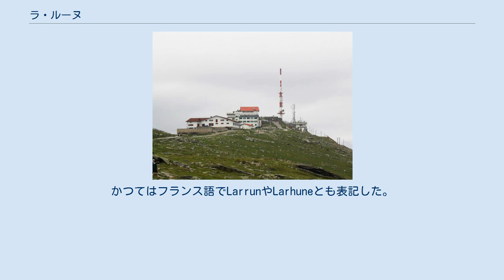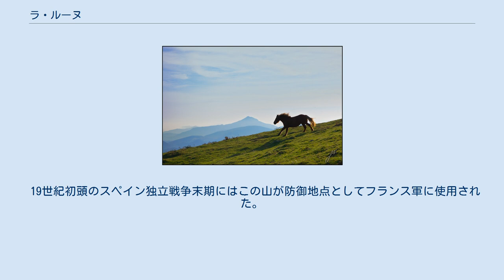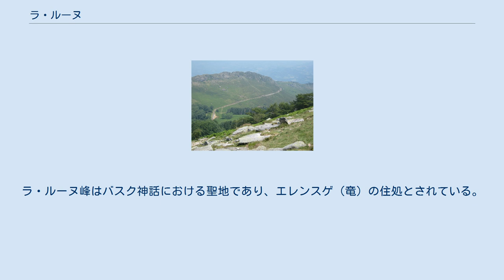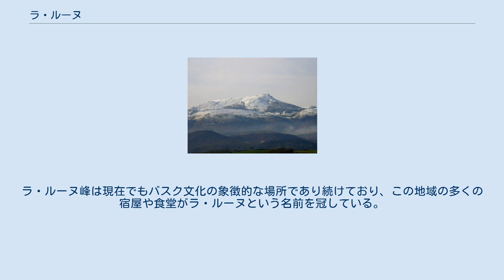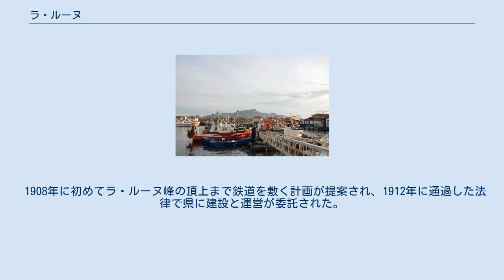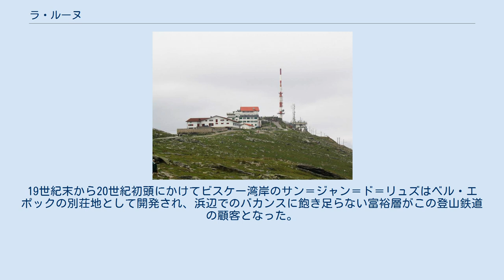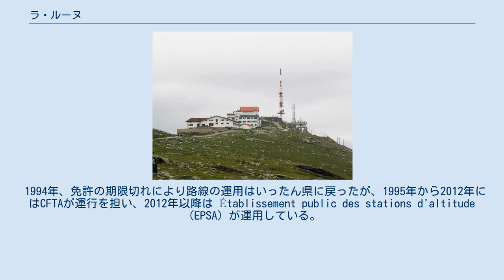ラ・ルーヌ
ラ・ルーヌ峰またはラ・リューヌ峰（フランス語: La Rhune）は、ピレネー山脈最西端に存在する山である。
スペイン語またはバスク語ではラルン峰またはラルン山（スペイン語: Larrún, バスク語: Larhun）。
かつてはフランス語でLarrunやLarhuneとも表記した。
 山頂の標高は905メートル、プロミネンス（山麓からの比高）は670メートル。
山頂はフランス・アキテーヌ地域圏ピレネー＝アトランティック県とスペイン・ナバーラ州にまたがっており、バスク地方のラブールとナバーラの境界でもある。
北側斜面（フランス領）に降った雨はやがてニヴェル川となってサン＝ジャン＝ド＝リュズでビスケー湾に注ぐ。
南側斜面（スペイン領）に降った雨はやがてビダソア川となってチングディ湾都市圏（アンダイエ＝イルン＝オンダリビア）でビスケー湾に注ぐ。
 一般的にはラ・ルーヌ峰がピレネー山脈の最西端にある山だとされ、この山より西側には大西洋に至るまで著名なピークは存在しない。
しかし、チングディ湾都市圏を隔ててさらに西側にあるハイスキベル(547m)がピレネー山脈の最西端であるとされることもある。
このような位置にあることから山頂からの視界は開けており、ビスケー湾、サン・セバスティアン都市圏（スペイン）やビアリッツ都市圏（フランス）の町並み、ピレネー山脈西部の稜線を見渡すことができる。
フランス側の山麓にはフランスの最も美しい村に登録されているサールとアイノアがある。
 19世紀初頭のスペイン独立戦争末期にはこの山が防御地点としてフランス軍に使用された。
1813年11月10日のニヴェルの戦いでは、イギリス＝スペイン同盟軍のウェリントン公爵アーサー・ウェルズリーの軍隊が、フランス軍のニコラ＝ジャン・ド・デュ・スールト大元帥の軍隊に勝利した。
 初めて登頂した著名人は、1859年に登頂したウジェニー・ド・モンティジョ（ナポレオン3世妃）である。
この頃は登山鉄道の建設前であるため、ウジェニーはラバの背中に乗って登頂したとされており、山頂のオベリスクに彼女の名が刻まれている。
 フランス＝スペイン国境に近いことから、ラ・ルーヌ峰の山麓は何世紀にもわたって重要な密輸ルートとして使用された。
1930年代後半のスペイン内戦や1940年代の第二次世界大戦の際には亡命者がこの山を越えた。
 ラ・ルーヌ峰にはドルメンやストーンサークル、他の新石器時代の遺物があり、バスク人の文化において象徴的な地位を占めている。
ラ・ルーヌ峰はバスク神話における聖地であり、エレンスゲ（竜）の住処とされている。
バスク地方における魔女の集会（サバト）であるアケラレや魔術儀式の場として知られている。
18世紀までこの地域の村々は、魔女が村々に近づかないよう、また良い風が吹くように、ラ・ルーヌ峰の頂上で隠遁者として生きる修道士に金銭を支払っていた。
 今日のラ・ルーヌ峰は散策やハイキングに人気の場所であり、西端の大西洋から東端の地中海までピレネー山脈を800kmに渡って貫いているピレネー高原自然遊歩道(HRP)の最初のピークである。
斜面では牛、ポトック（馬）、マネック（羊）が放牧されている。
ラ・ルーヌ峰は現在でもバスク文化の象徴的な場所であり続けており、この地域の多くの宿屋や食堂がラ・ルーヌという名前を冠している。
 ラ・ルーヌ登山鉄道はラック式鉄道（Strub方式）の登山鉄道であり、ビスケー湾岸のサン＝ジャン＝ド＝リュズから東10kmの距離にあるコル・デ・サン＝ティニャスとラ・ルーヌ峰の山頂付近を結んでいる。
軌間は1,000mm（メーターゲージ）。
ラ・ルーヌ峰の山頂はスペインとフランスにまたがっているが、登山鉄道の線路自体は全線がフランス領にある。
現在でも三相交流方式を用いている世界で4つしかない路線のひとつであり、開業当時の車体が現在も使用されている。
運行期間は3月中旬から11月初旬までであり、冬季は運行されていない。
 1908年に初めてラ・ルーヌ峰の頂上まで鉄道を敷く計画が提案され、1912年に通過した法律で県に建設と運営が委託された。
1912年に線路の敷設が開始されたが、第一次世界大戦の影響で中断され、開業したのは1924年6月30日のことであった。
その間で、路線を建設して1982年まで運用する免許が département t...